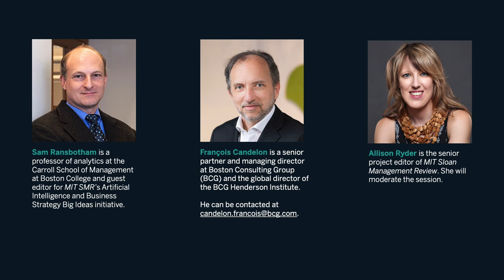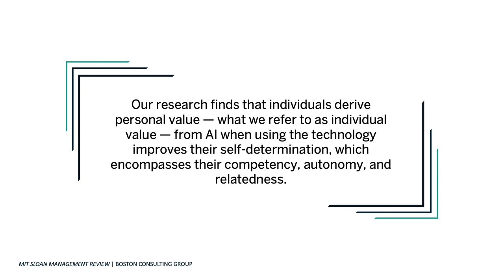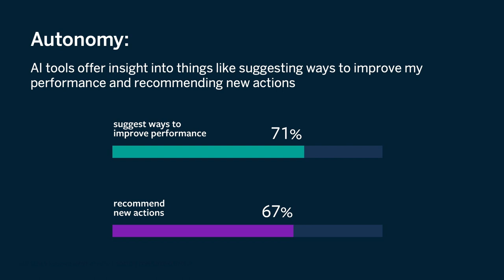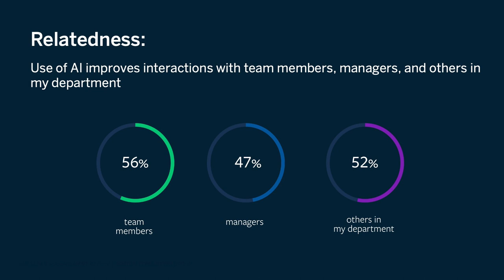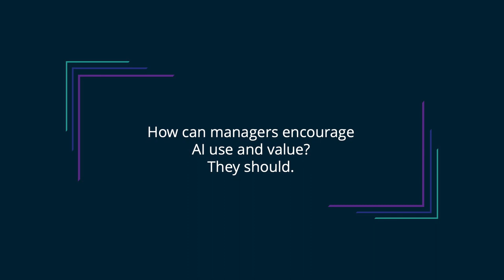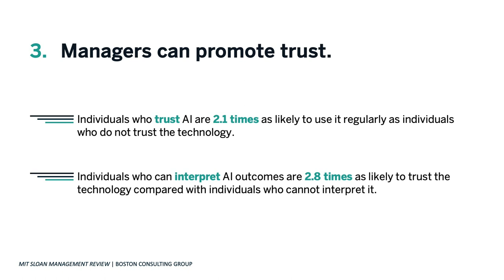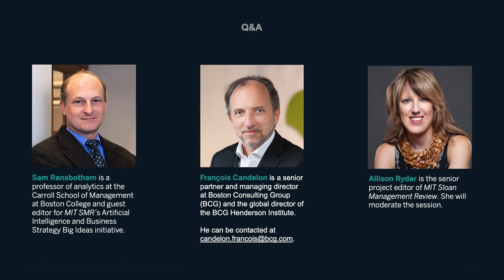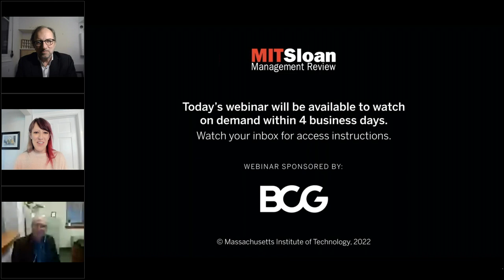How Encouraging AI Use Will Benefit Your Organization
In this webinar, Sam Ransbotham and François Candelon, coauthors of the 2022 MIT SMR-BCG Artificial Intelligence and Business Strategy report, "Achieving Individual — and Organizational — Value With AI," outline key findings from the research, including that mandating individual use actually improves employee engagement across multiple dimensions.